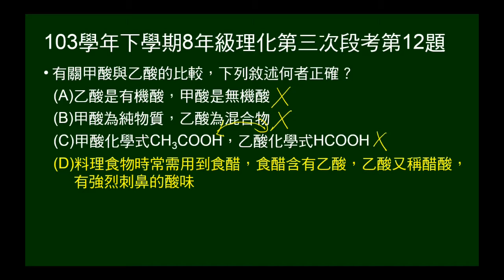103學年下8年級理化三段第12題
問關於甲酸、乙酸的敘述，何者正確。